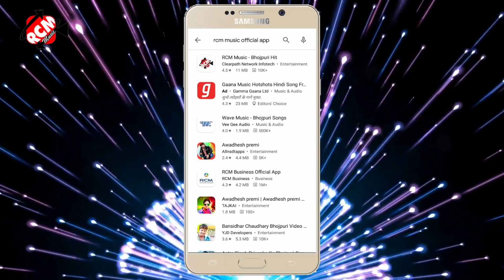Video_2021 सिद्धार्थ राज का इस साल का नया भोजपुरी वीडियो सांग || लहंगा उठाके माजा मारी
Title: Lahanga uthake maja mari
Singer: Siddharth raj
Lable: RCM Music
Lyrics: Siddharth raj
Video Director: Manish ji writer
DOP: